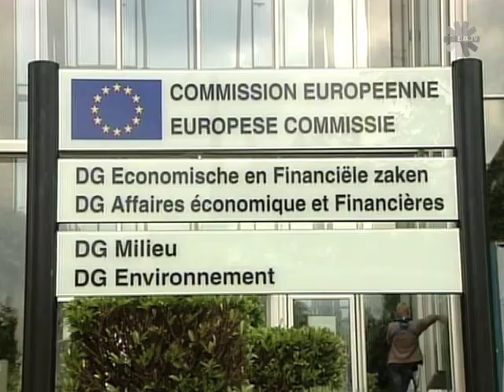Brussels Minute: Greek forest fires, Europe helps (Aug. 28)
Europe discusses upgrading its disaster response unit in the wake of Greek forest fires catastrophe, which killed more than 60 people.